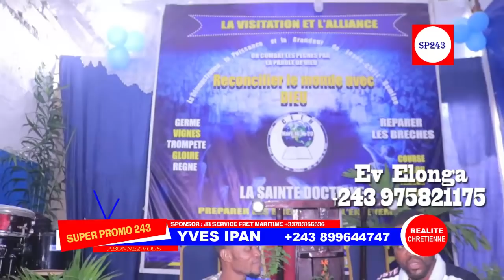NZOTO MALILI2:EX GRAND MÀG!C!EN,0CULT!STE DE MÊME LOGE AVEC DE FAUX PASTEUR & MUSICIENS (REVELATION)